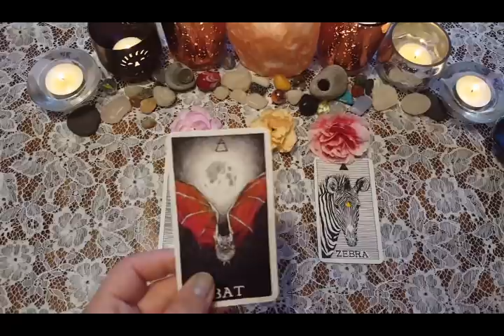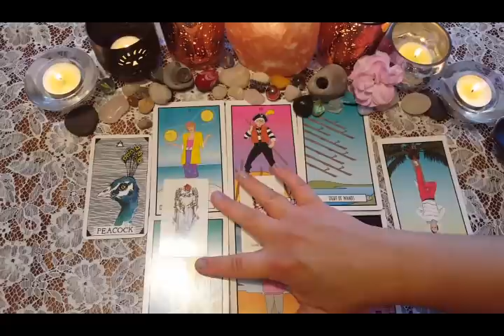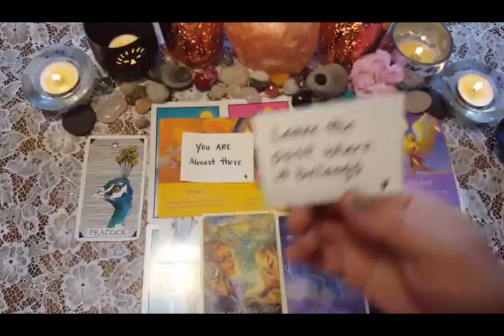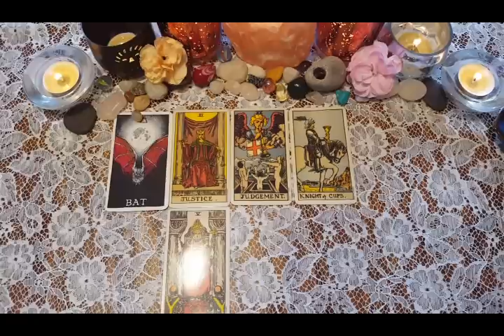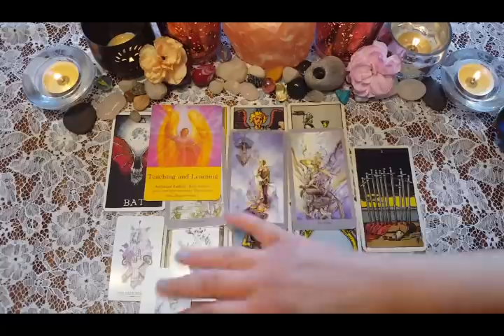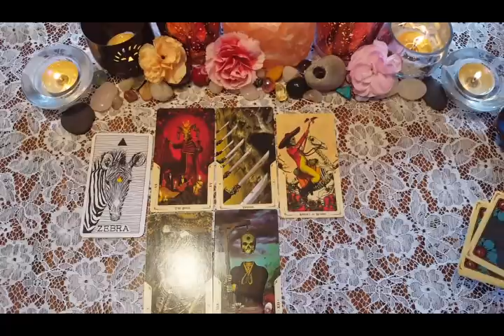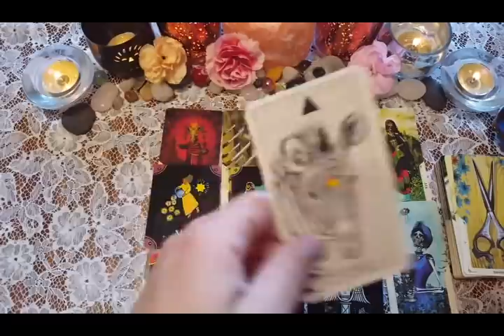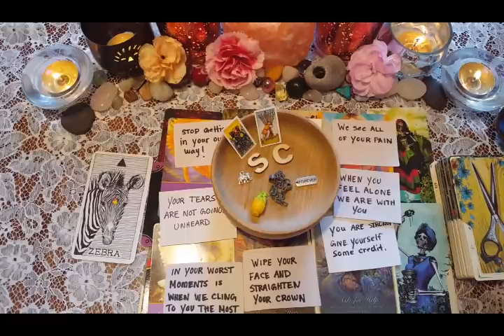⚠️❗THIS URGENT MESSAGE IS MEANT FOR YOU!🆘️⚠️🔮CHARM PICK A CARD🔮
SPIRIT has an IMPORTANT MESSAGE meant to find you today...If you are finding yourself here, Spirit wants to communicate with you!

⏳TIMESTAMPS⏳
📍PILE 1) 1:33
📍PILE 2) 21:35
📍PILE 3) 35:30

 Amazon Wish List:
I appreciate all of the support you show The Tarot Cottage!

God Bless!